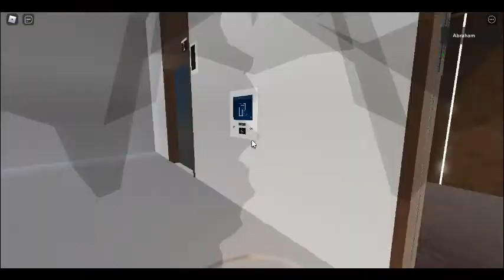N-LIFTS [3rd Gen - i150] Testing Place In Roblox